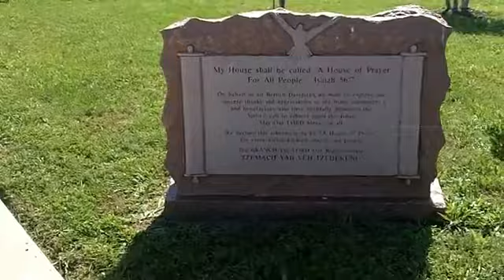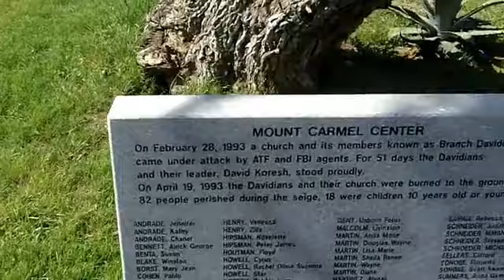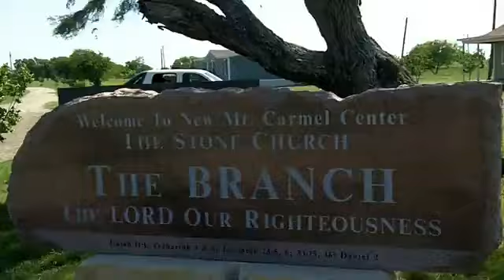Texans! Remember the Alamo, Remember Goliad, and Remember Waco! (Waco videos in description bar)